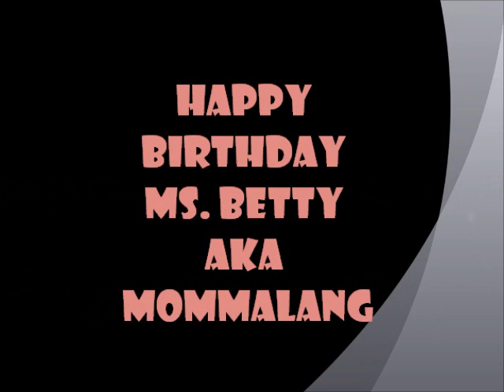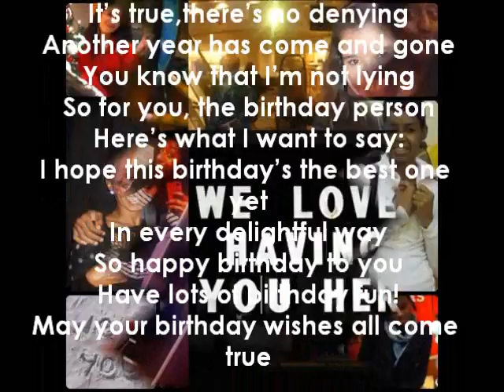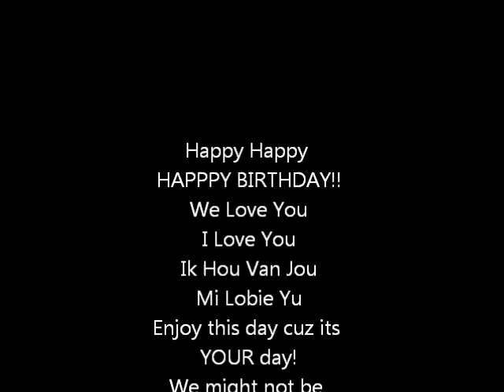Happy Birthday Ms. Betty ....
Dear Ms. Betty,

MI LOBIE YU!